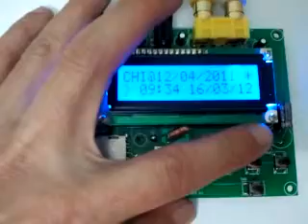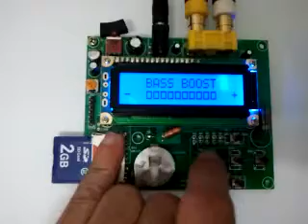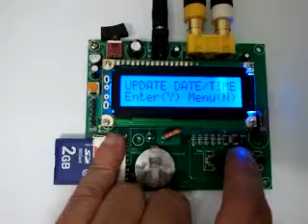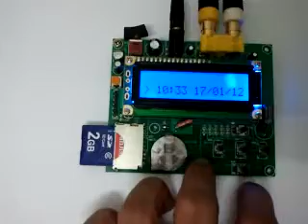Custom MP3 player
This is a custom MP3 player that plays mp3 songs base on date/time schedule. Required by a licensed music company to place player in outlets like NICCHI, KFC, McDonals and etc.